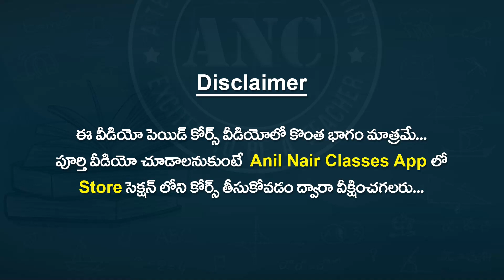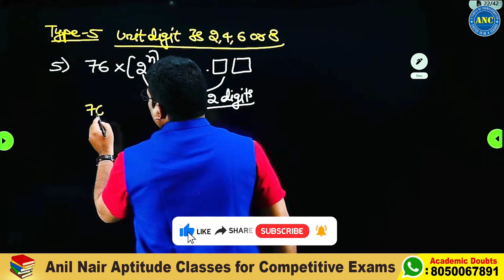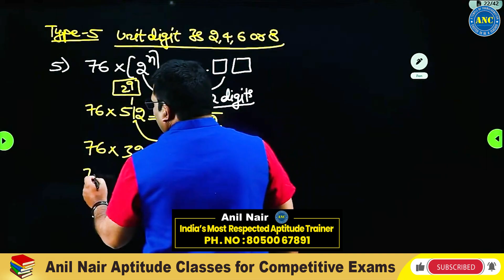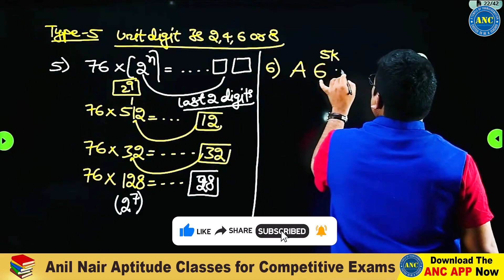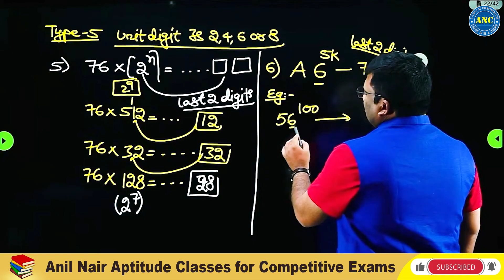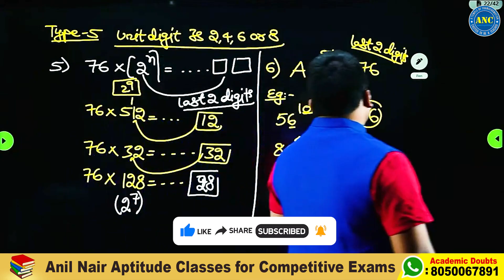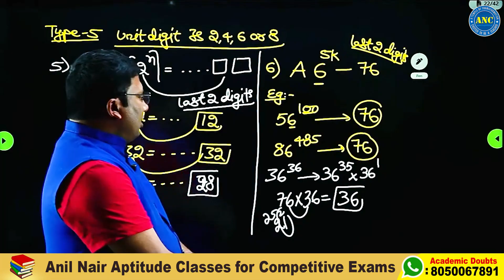Number System Unit Digit Concept By Anil Nair | Unit Digit Tricks In Telugu